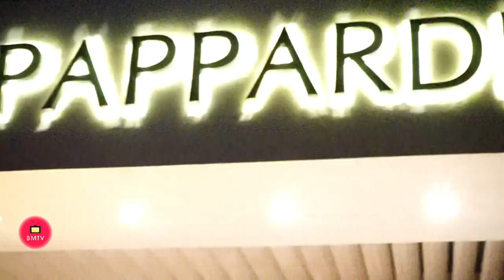Cena de Halloween en la Pappardella de Puerto Bannus